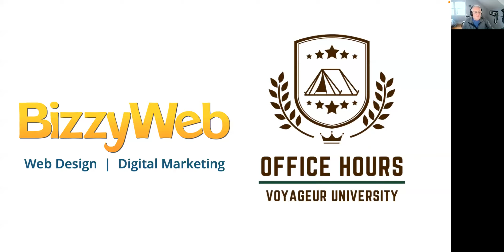Office Hours- Growth With Rick Brimacomb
60 minutes on how to grow. Don't miss it!